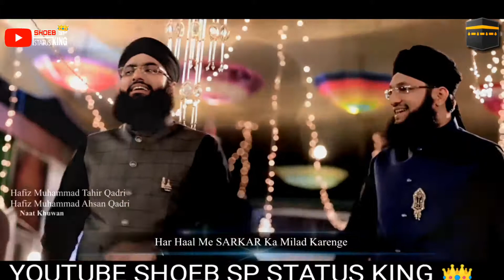NEW 2019 VIDEO TAKLIF HOTI HAI TUJHE MIRCHE BHI LAGTI HAI HAFIZ TAHIR QADRI SINGER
Jashn E eid milad video song